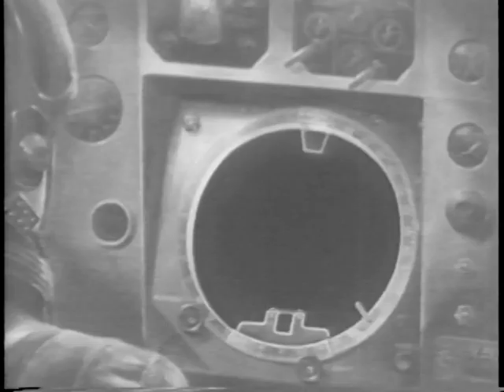Space Triumph! Glenn Flight Thrills World, 1962/02/22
Whole issue on Friendship 7 Mercury space flight of John Glenn; Glenn getting ready, puts on space suit, walks to launch pad, 6 am EST, 10 months after Gagarin, gets into his capsule on top Atlas missile, rocket blastoff, animation of capsule turning around, go for 7 orbits, "actual pictures of Glenn in the capsule" and animations of Glenn's orbit around earth, destroyer Noah lifts capsule aboard, Glenn rests and then lifted aboard helicopter for flight to carrier USS Randolph (complete newsreel)